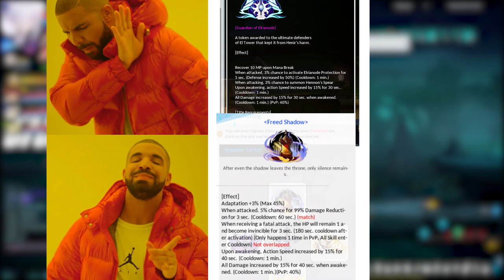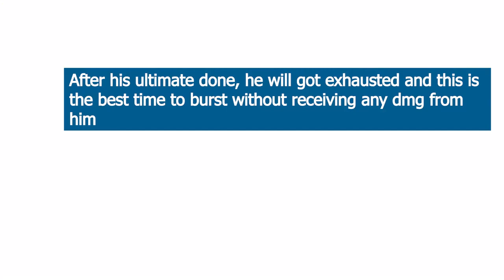[Elsword INT] Shadow Count's Castle Guide full gameplay (17-5) Doombringer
Hope u guys enjoy it, feel free to gib feedback in comment section